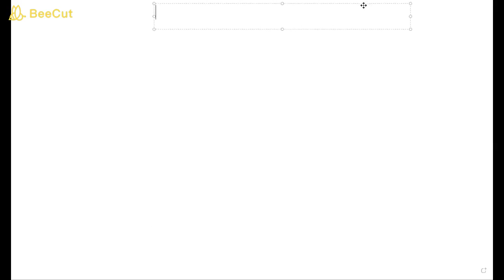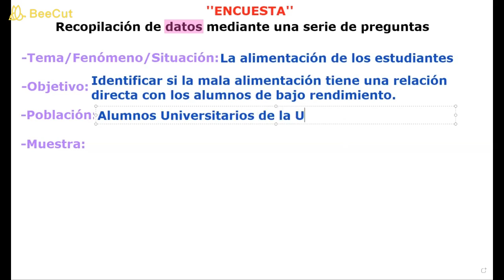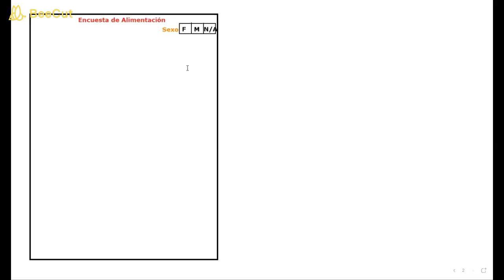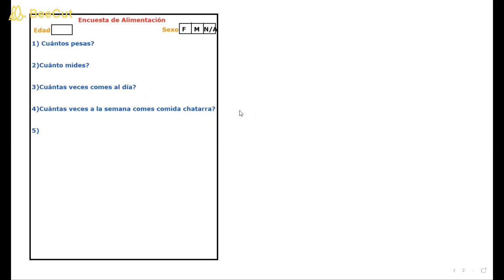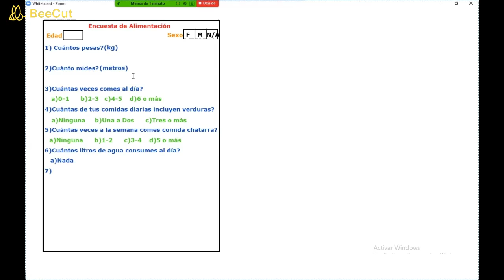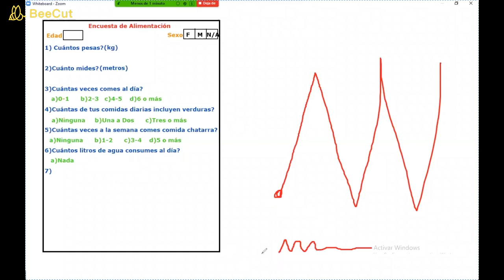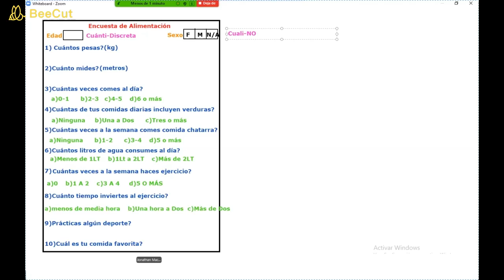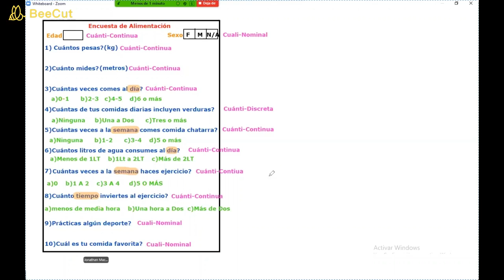Estadística PSE3A Clase #5